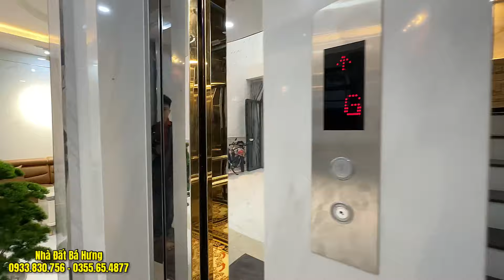Vỡ nợ BĐS ! Chú Sang tất tay bán lỗ 3 tỷ biệt thự mini 9x14M MT hẻm thông tại Phạm Văn Chiêu Gò Vấp